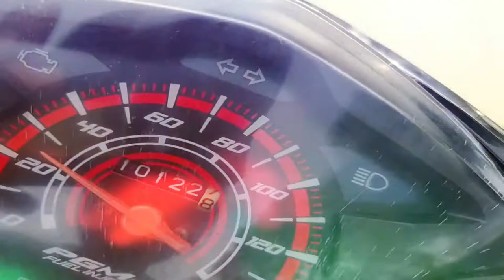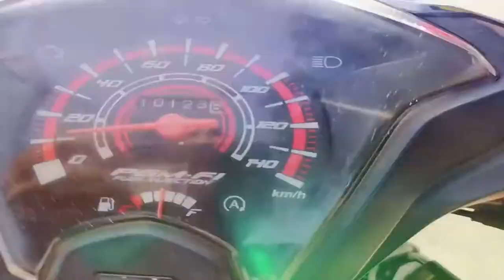Honda Beat Fi DIY change oil at bumilog yung bolts. ''paano gagawin???" vlog#5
Thanks God we have motorcycle,
Honda Beat Fi. Soon we will have motorcycle vlog. 💓💓💓

HI MGA KAPRTTT!
We are having a give away if we reached 1k subscribers and 1k views for any vlogs that we upload.

3. Make sure to tagged Jeddie boy channel page and use the hashtag Jeddieboychannel (Better if you tag as many friends/fam) The more shares the more entry you got.
3. Make your post public so we can see and track what you shared.
3 luckiest winner will win:
1st place: 400 gcash with freebies
2nd place: 300 gcash
3rd place: 150 gcash
Ps: follow the mechanics guys! Forfeited 'yan kapag walang tag sa friends, tag sa jeddie boy channel page and the jeddieboychannel

Music from:
Planetshakers: This is the day
Planetshakers: Endless Praise
Planetshakers: Dance
Planetshakers: Turn it up REMIX
Special thanks to my love for editing this video. To support her you may follow her IG account